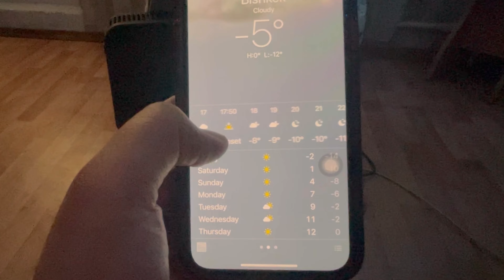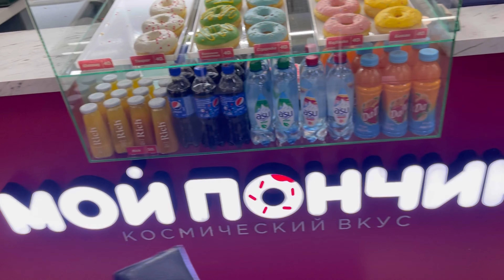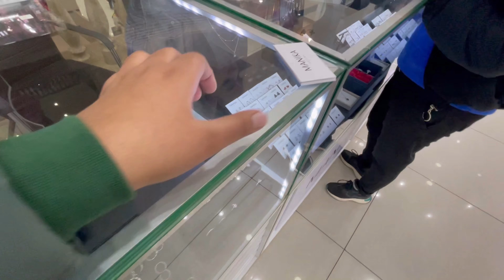BISHKEK SNOWFALL 2021⛄️|| FIRST SNOWFALL OF THE SEASON ❤️